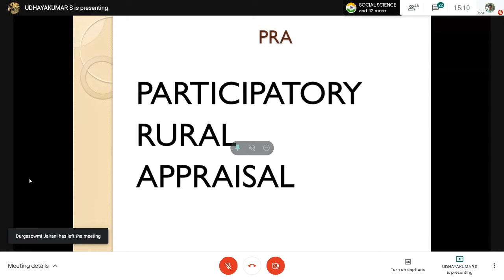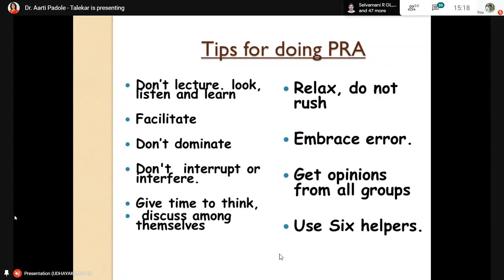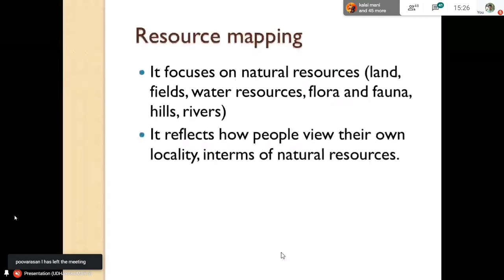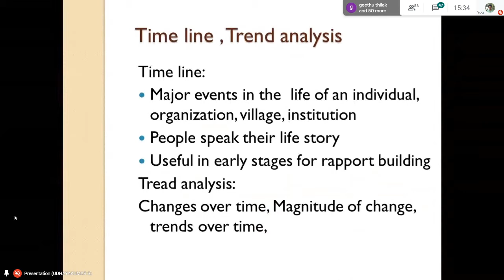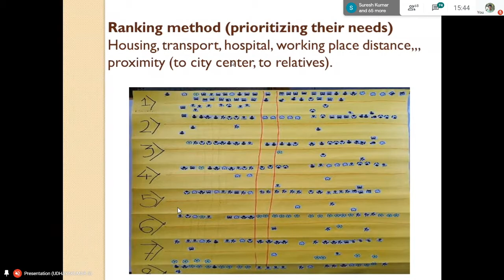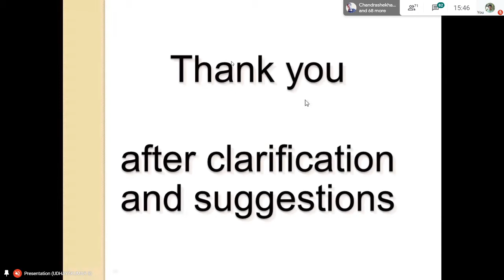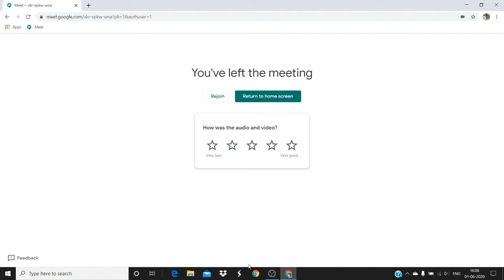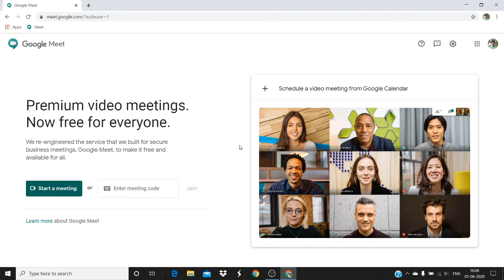Special Lecture on “Participatory Rural Appraisal (PRA)"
Welcome to the live streaming of Special Lecture on “Participatory Rural Appraisal (PRA)" organised by the Department of Social Work, Bharathidasan University. The lecture will be delivered by Dr. S. Udayakumar, Department of Social Work, Bharathiar University, Coimbatore.